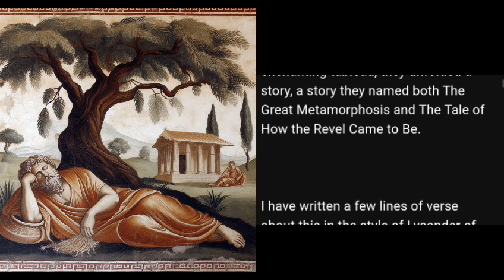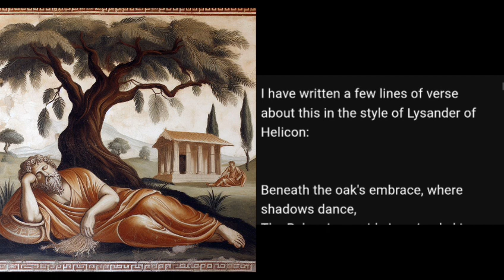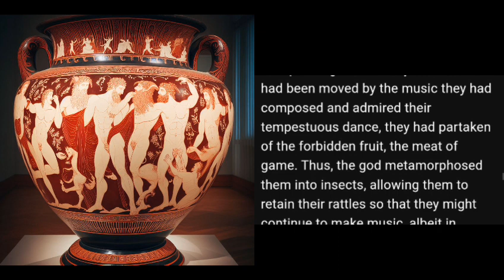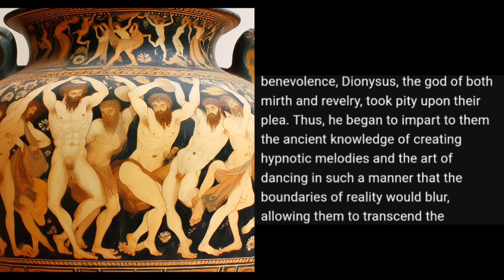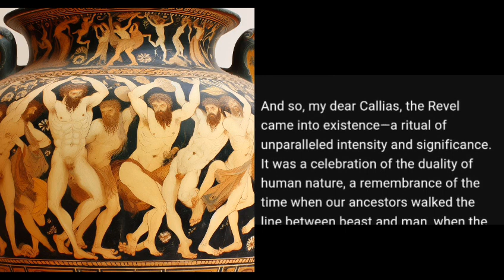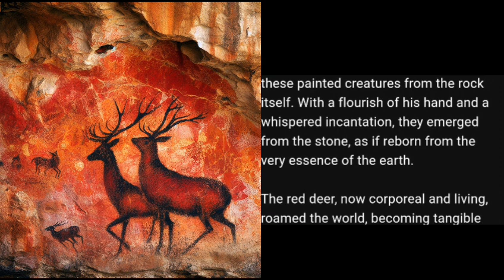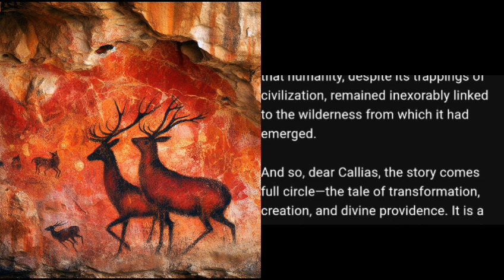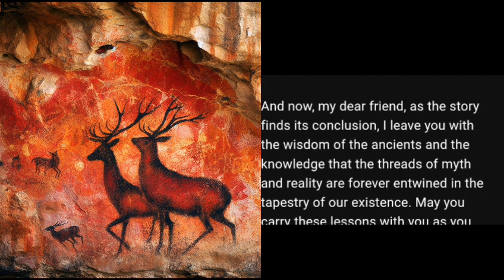The Great Metamorphosis: Birth of the Revel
Ancient Scroll Unearthed in Libyan Cave Reveals Hidden Secrets of Greek Mythology: Pseudohesiod's The Great Metamorphosis: Birth of the Revel

📜💡In a jaw-dropping archaeological breakthrough, a mysterious ancient scroll has been discovered in the depths of a remote Libyan cave, revealing untold secrets of Greek mythology! But here's the real shocker: it was impossible to read—until now! Cutting-edge technology has cracked the code, and the revelations will leave you speechless. Read on to uncover the myths!" 🌟🔍🧜‍♂️ (*Newsfiction* - see footnote)

The breakthrough came when Dr. Evandros and her team employed an innovative digital imaging process that unveiled the scroll's faded script, previously deemed indecipherable. The scroll, believed to be an integral part of the classical Greek literary tradition, has already begun to revolutionize our understanding of ancient Greek mythology, shedding light on previously obscure aspects of this rich cultural tapestry.

*Footnote

Of course, this is "newsfiction" - I have invented this story of the discovery of the scroll, and indeed I have invented the figure of Pseudiohesiod as well as his nephew, and furthermore the entire series of letters is my own creation, using AI to help with the stylistic aspects, to help create the veneer of authenticity. You might be wondering what inspired me to recast a series of Greek myths in a hunter gatherer context. I am still trying to put my finger on my own motivations, to understand my own muse as it were, but I think have some insight into why it fascinates me.

I have long been a fan of ancient Greek mythology, but in recent years have developed a great fascination with the stories of hunter gatherer peoples such as the "San" peoples of South Africa, as well as the indigenous Australians. Then I noticed opportunities to marry the traditions. To do so, is in fact not un-Greek - the Greek empire was just that - an Emporium - a place of trade, which included the trade of ideas just as much as goods. What I am doing is just a continuation of that process - stories from afar drifting into the Greek marketplace and being taken up and used.

Though we don't know for certain what stories hunter gatherer people were telling back in the time of Ancient Greece, there is nothing in the tales that we do know that could not have formed part of stories that were being told by hunter gatherer peoples at that time. The Greeks had a method of dressing up their tales, using rhetorical motifs, the classical style, and this can be applied to the core plots of other stories. Imagine if the Greeks had come across the stories of hunter gatherers during their travels and then given them the Greek treatment.  For all we know, some of the famous Greek tales could have had this type of non-agricultural origin.

Taking themes from hunter gatherer myths and fusing them with the classical tradition allows us to make stories that could have been created in ancient times, if only these groups of people had met and interacted at that time.

This gives fresh blood to the classical tradition. Without such fresh blood, a tradition can ossify. The same old stories, again and again. Pump the old classical tradition with new blood, and suddenly it comes back to life. It becomes a living tradition. I am fascinated with the idea of the classical tradition not as a dead museum piece, but as an ongoing living tradition. Why not?

Another reason I am attracted to this process is that it makes a point:  there is a tendency to view the tales of classical mythology as artefacts of High Culture, and to view the mythologies of hunter gatherers as some how 'primitive' by comparison. But the actual stories, once you get beneath the classical rhetoric, are of a similar type. Once you get under the skin of the hunter gatherer narratives, understanding them ontologically, from the perspective of their own way of being in the world, you realise how they are no less engaging and sophisticated in their own way. My aim is to demonstrate this by giving them a Greek makeover.

More generally, I have a very strong dislike of the idea that civilisation began with agriculture. This is simply not true. Mythology, painting, dance, storytelling, song, decorative artefacts - these are although things that human hunter gatherers have invented time and again without any contact with agriculturalists.

These stories from the fictional "Evandros Scroll" are my own inventions, but they resonate, I hope, with a deeper truth: culture existed long before agriculture came on the scene. We cannot now return to pre-agricultural times, but we should move beyond the idea that dominating the natural world is a prerequisite of civilised living.